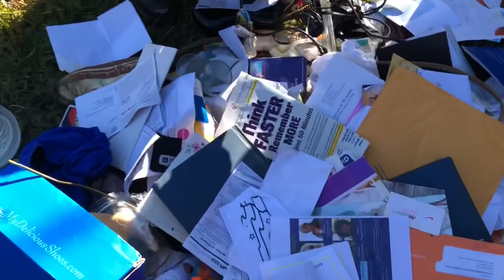Esta casa la desalojaron miren😱 todo lo que tiran en las calles de usa 🇺🇸